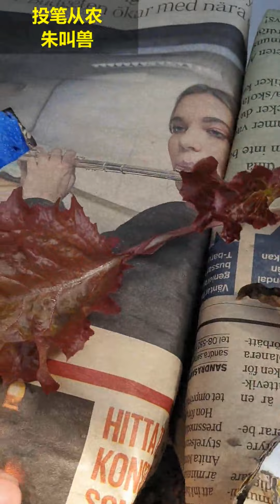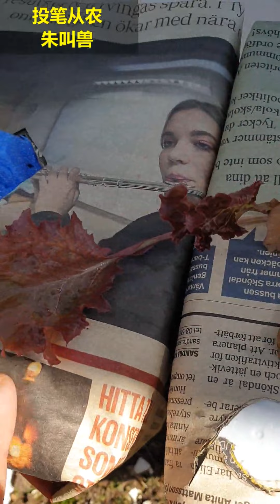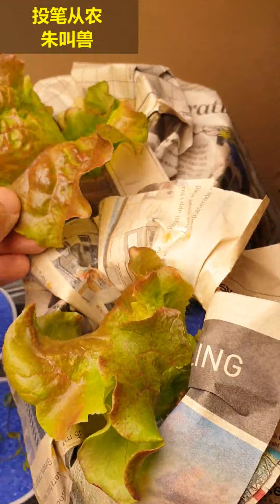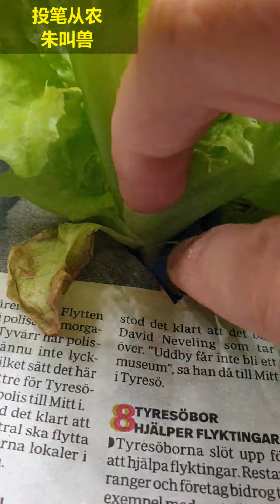93v1 LED力压太阳，生长灯效果比日照强太多！光照对比实验22天报告，LED生长灯 vs LED摄影灯 vs 阳光 --- 投笔从农朱叫兽 365挑战之93v1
太让我意外了，表现最亮眼的居然是一盏小小的生长灯。所以我又斥巨资买了更专业的大生长灯。